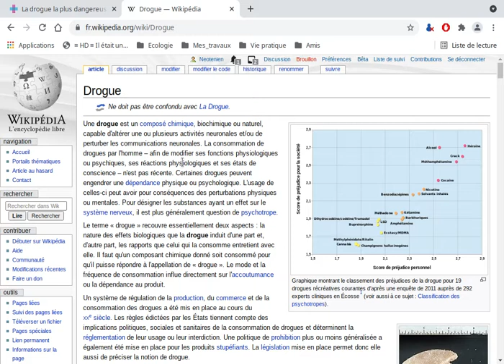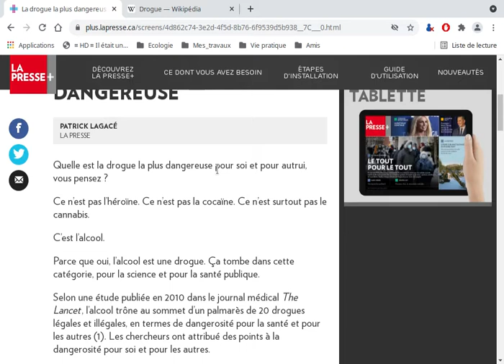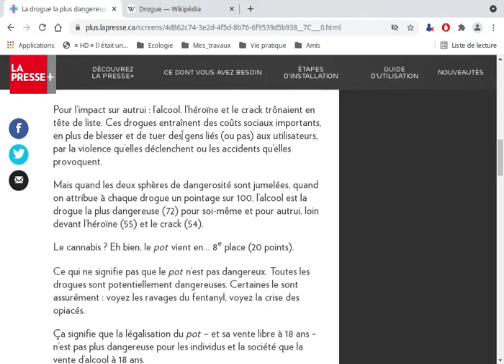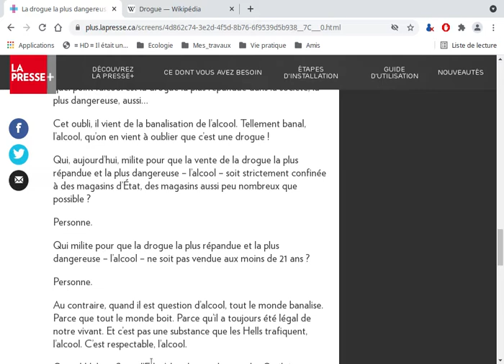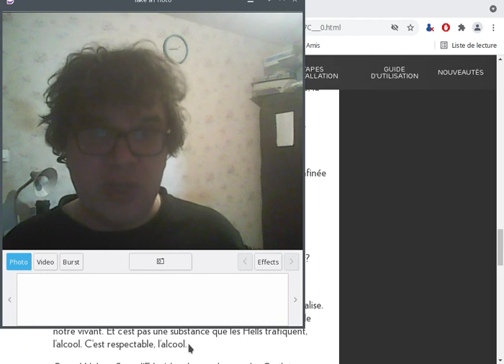Drogue : 96% des français adultes en consomment. Explication dans cette vidéo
...Je fais parti des 4% d'adulte qui n'en consomme pas.